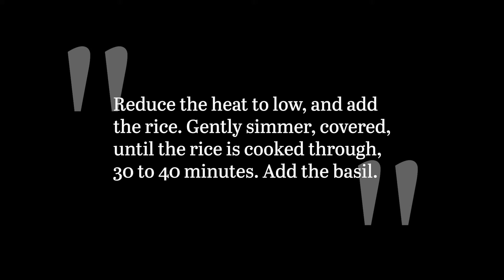Vegan Roasted Tomato Soup Recipe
You won't believe how much flavor this vegan roasted tomato soup recipe has. It may just be your new go-to soup.